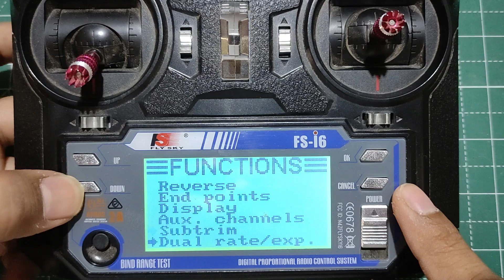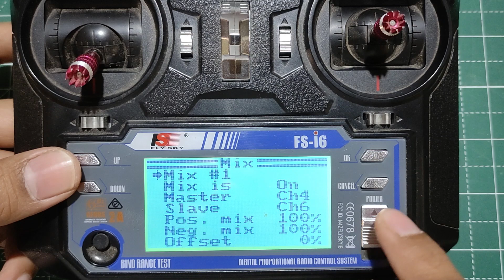RC कार लाइट्स के साथ | RC Car with fully functional LED Light System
Hellol Doston,

Is video me maine ek simple plastic Car ko RC Car me convert kiya hai.  Ye conversion kafi simple hai aur isme jada kharcha bhi nahi aayega.  Isme maine Arduino Nano aur kuch LED's use kari hai.

Arduino Nano
LED Lights
Jumper Cable